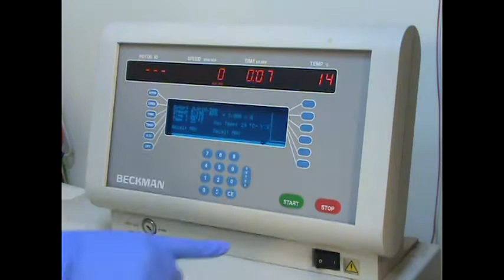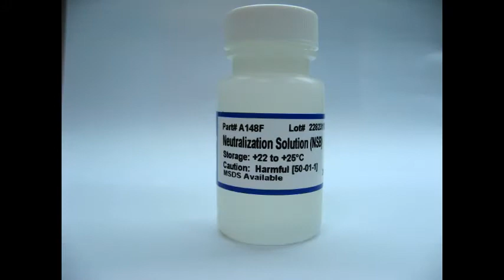Promega PureYield™ Plasmid Midiprep System centrifuge protocol (I).mpg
由勁因科技有限公司(Genelabs)所拍攝 Promega 產品 PureYield™ Plasmid Midiprep System 之操作教學影片 Midi centrifuge protocol (I)